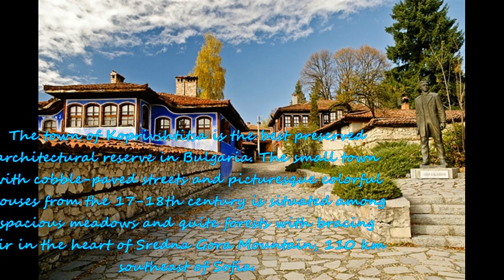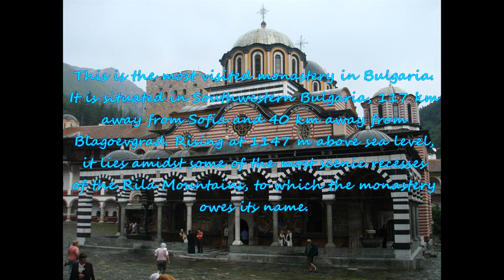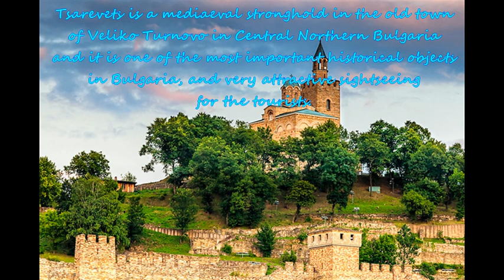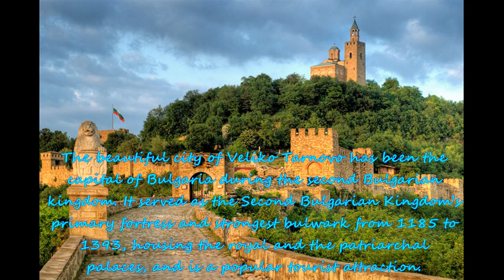TOP TEN PLACES TO VISIT IN BULGARIA